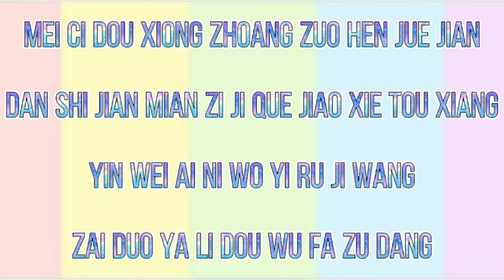[Chinese Ver.] Jiafei Song (Lyrics)